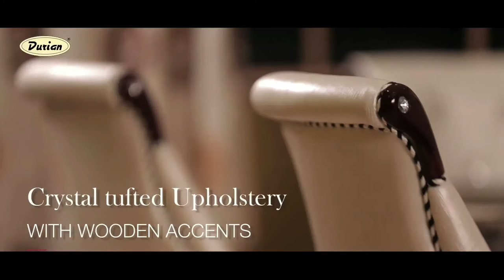Siberian Marble Dining Set | Rectangular Marble Topped Dining table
- Outfit your room with a fashionable dining set for a subtle, modern look. Regally designed dining with dual tone glossy marble and accented embellishments.